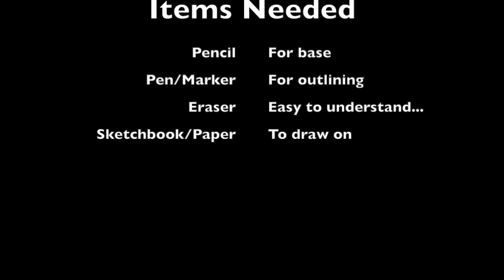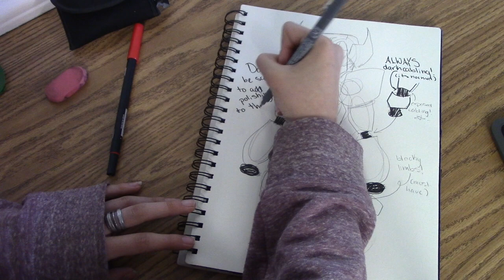How to draw a Transformer :)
This how to video is by Stormii.